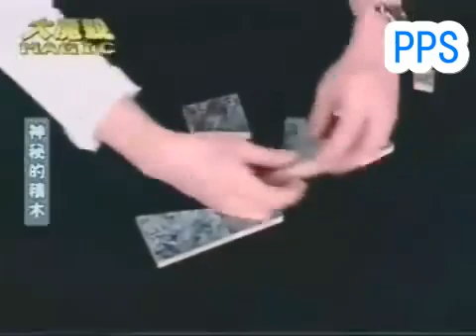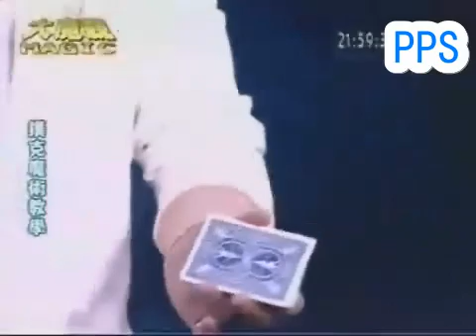综艺大哥大 Magic Show 刘谦 (Liu Qian) 魔术教学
in Mandarin Chinese
综艺大哥大节目 Magic Show 普通话
绳结，积木，扑克. 刘谦教你玩魔术